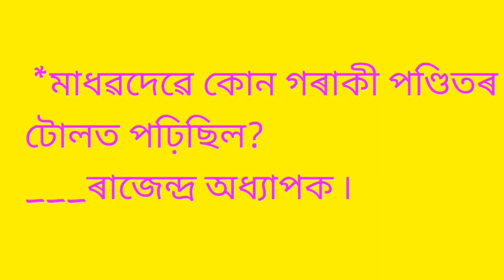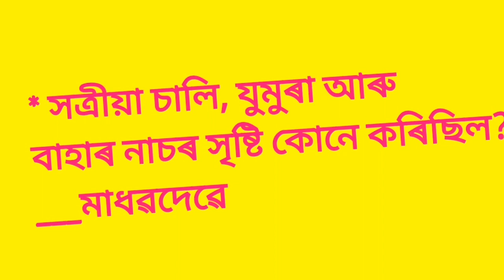Sri_Sri_Madhabdev মাধৱদেৱ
মহাপুৰুষ শ্ৰীশ্ৰীমাধৱদেৱৰ জন্ম হৈছিল ১৩৭১শক বা ১৪৮৯ চনত লক্ষিমপুৰ জিলাৰ নাৰায়ণপুৰত ৷